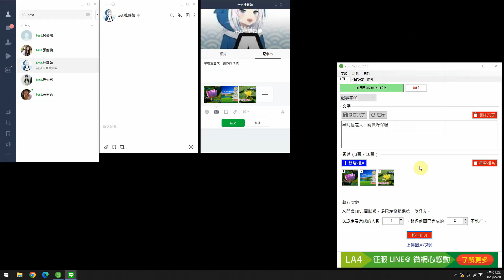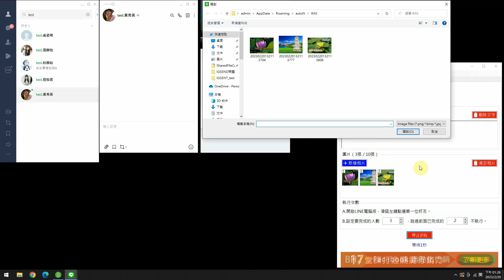[LINE 行銷] 如何使用AUTON節省人力發送記事本 - 藍眼科技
如何使用 AUTON 節省人力發送記事本

有感於在 LINE 裡擁有眾多朋友，每次都要一筆一筆傳送記事本，手指頭會非常痠。因此，懶惰的我們利用閒暇時間，開發了 LINE 自動記事本機器人(AUTON)，讓閒置中的電腦（像是晚上睡覺時）可以代為自動記事本。

身為網路鄉民之一員，我們秉持著自由開放與互助分享的精神，將這套軟體免費授權給大家使用。軟體內會出現我們朋友的廣告，點一下就可以開始使用 LINE 自動記事本機器人軟體了。

下載免費的 LINE 自動記事本機器人 AUTON